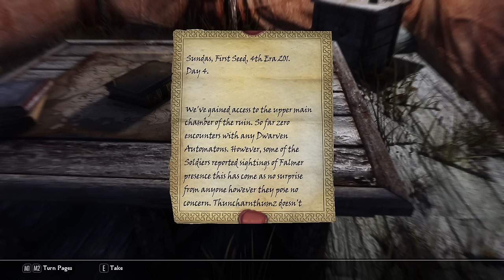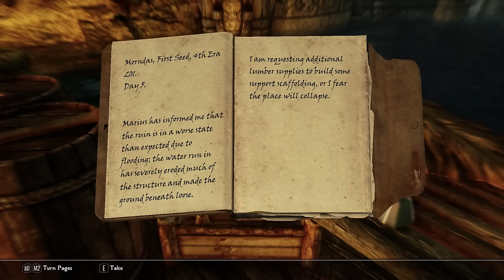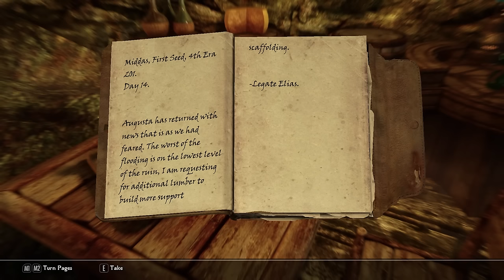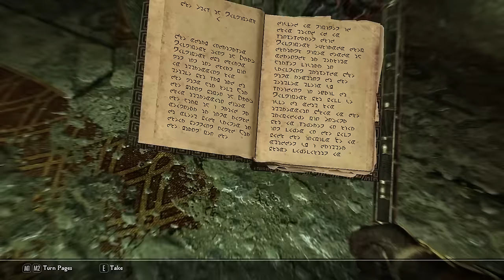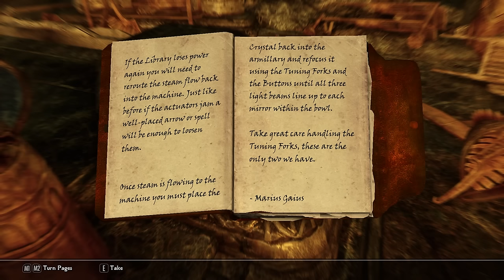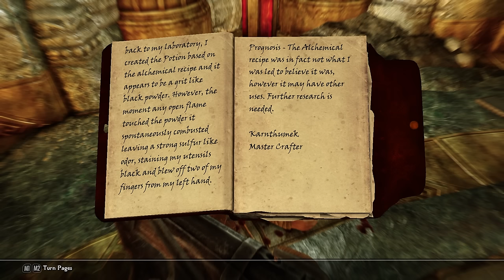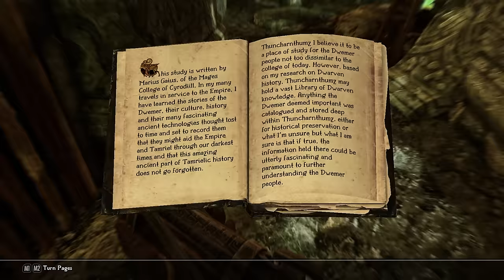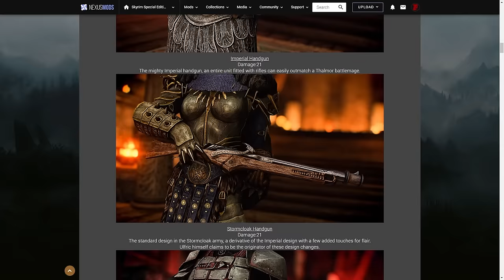It's Like Skyrim With Guns - The Arquebus: Skyrim Creations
After twelve years, I finally get to make this joke. Today we take a look at the third and final new quest pack in the first batch of Skyrim's paid mods, dubbed Creations. The Arquebus is a new weapon type resembling a firearm, found in the depths of a brand new Dwarven dungeon. With new variants, ammo types, and more, this Creation is priced at $6 USD.

0:00 - Intro
1:36 - Starting the quest
12:15 - New Dwarven weapon
18:40 - Finding the first Arquebus
31:55 - Unlocking the library
44:09 - Sharing it with your faction
45:46 - Crafting and variants
46:59 - Review & free alternatives

Skyrim Mod playthroughs on Saturdays and Sundays, and miscellaneous videos during the week.

About Zero Period Productions:
Hi guys, I'm George from Zero Period Productions. I'm a content creator across YouTube and Twitch. Here on YouTube I'm best known for playing The Elder Scrolls games, most notably Skyrim and its various quest mods. I've been playing games since I was 9 and have always wanted to be a part of the games industry. Being a creator is my way of trying to contribute something to it.